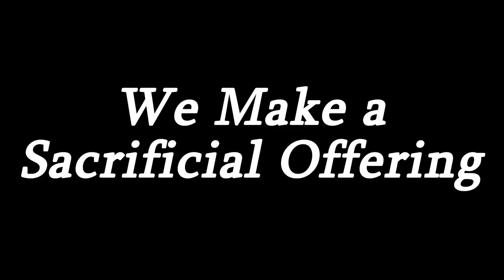We Make a Sacrificial Offering - Oblivion #63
A secret at the Green Emperor Way!
The Mythic Dawn does some weird stuff in a cave!
Is LORD DAGON's head just too big?!
Tune in and find oooout!!

It's time to travel to Cyrodiil to usher in the Fourth Era with The Elder Scrolls IV: Oblivion! This will be a max difficulty playthrough from start to finish and I intend to complete everything on offer.

Music featured in the opening sequence is "Skip With My Creole Band" and music featured in the closing sequence is "Swamp Walk", both courtesy of "Jingle Punks".

Mod list:
Oblivion Script Extender (OBSE)
FOV Modifier